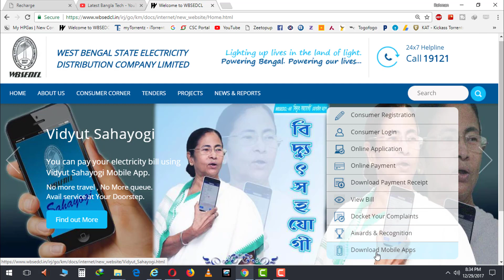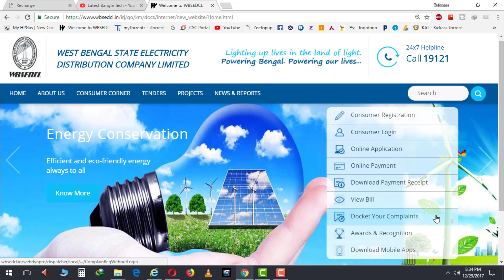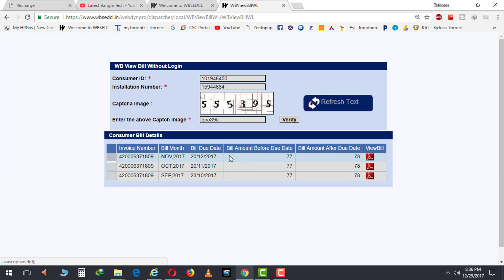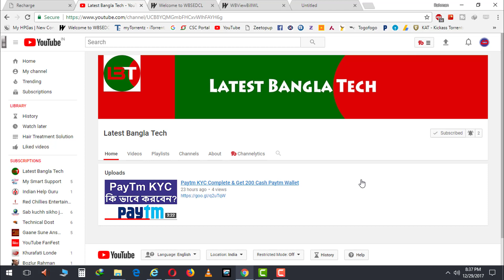WBSEDCL BILL DOWNLOAD, HOW TO WBSEDCL BILL VIEW BANGLA